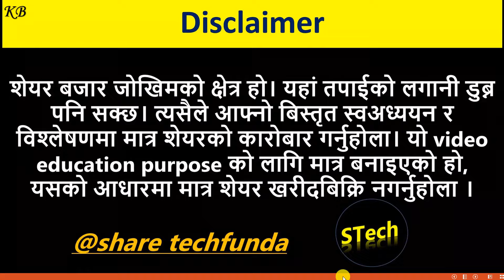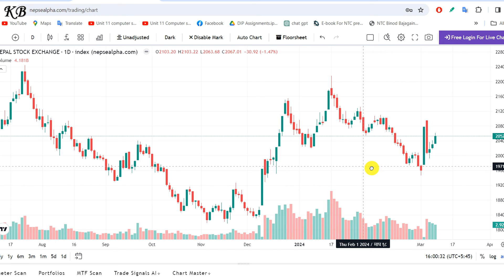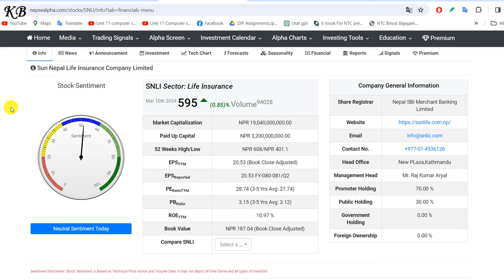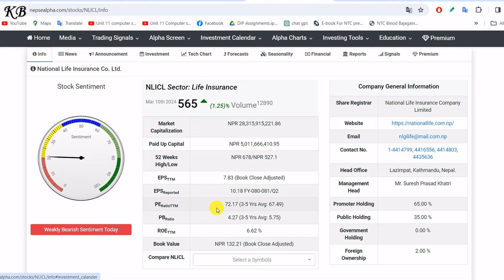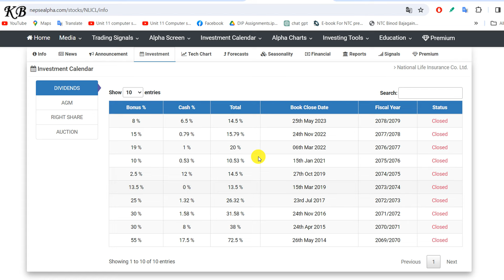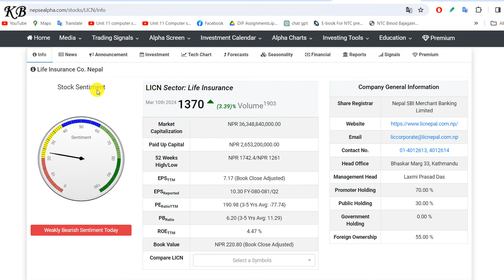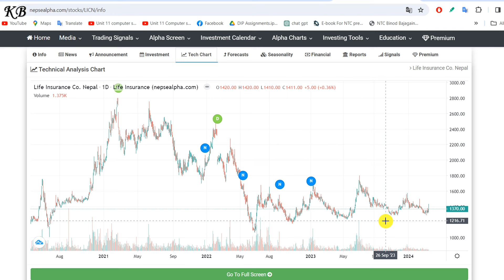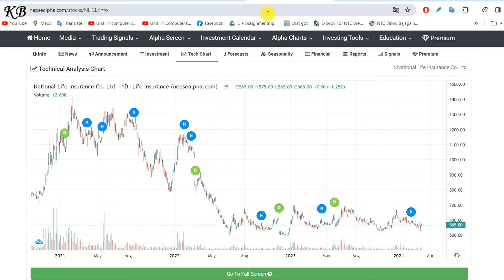Top life insurance to long term investment | Best life insurance company in nepal | Share techfunda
This video is about Top life insurance to long term investment | Best life insurance company in nepal | Share techfunda.

In this channel you can find :
1. Nepse technical analysis.
2. fundamental analysis of share market nepal and stocks.
3. nepse technical analysis of share market nepal.
4. upcoming ipo nepal 2078 .
5. ipo news nepal , AGM of company.
6. ipo, fpo and technial , fundamental anaysis with details.
7. best company in nepal for mid term and long term investment.
8. share related news and daily stock news and many more update.
9. divedend, bonus share and right share announcement of company.
10. ipo allotment and result of company.
11. share market nepal tricks and stock market nepal full analysis details.
12. primary and secondary share market of nepal.
13. stock analysis, buy and sell of stocks.
14. nepse analysis of share market nepal, nepse share market.
15. nepse technical analysis today, nepse analysis daily, daily nepse update.
16. share market tips and tricks, share market news.
17. mero lagani, share sansar, nepali paisa, share hub, share nepal.
18. nepse chart analysis, nepse technical analysis chart, nepse today.
19. how to portfolio management.
20. buy and sell signals of stocks, nepse live chart, nepse candlestick chart.